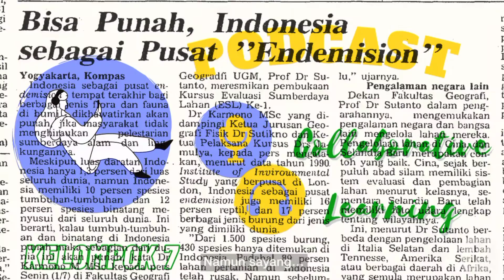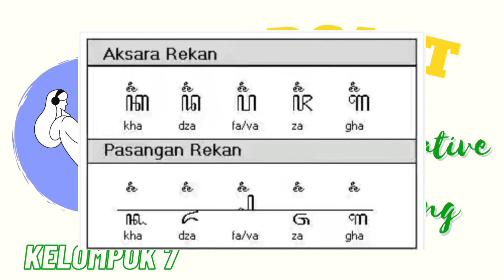Produk Podcast |"Menjadi Pribadi yang Sebenarnya" | Tema 4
Halo, kami dari kelompok 7 dengan anggota 1.Marshall Putra Agdania XI MIPA 1/17 2.Margaretha Hemasputri W. XI MIPA 3/18 3.Muazanul Anshori XI IPS 2 /18 4.Martinus Yose Paskalis XI IPS 3 /15 mempersembahkan produk podcast dengan judul "Menjadi Pribadi yang Sebenarnya". Disini kami akan membahas bagaimana kita peran kita didunia pendidikan merantas perubahan iklim. Produk ini mengolaborasikan mata pelajaran agama, bahasa jawa, PKWU, PJOK, bahasa inggris, geografi, sejarah, fisika, kimia, dan biologi.